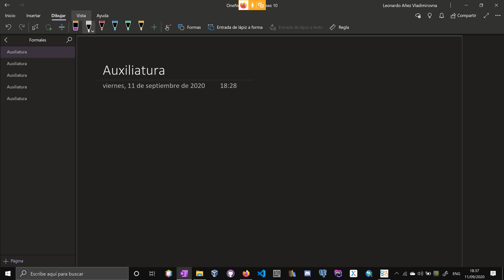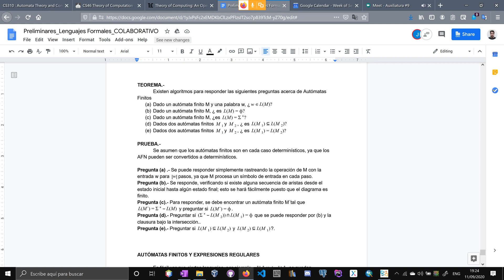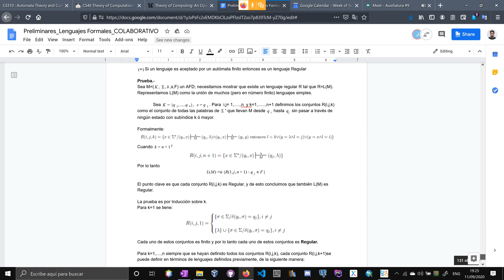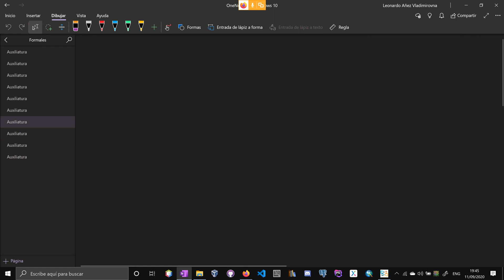9. Preguntas sobre Autómatas y Expresiones Regulares a AFN